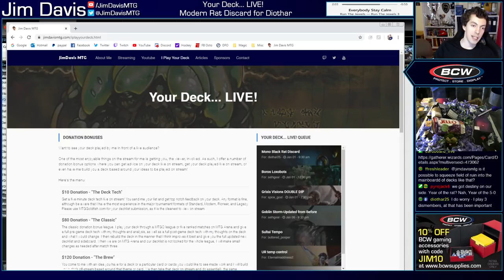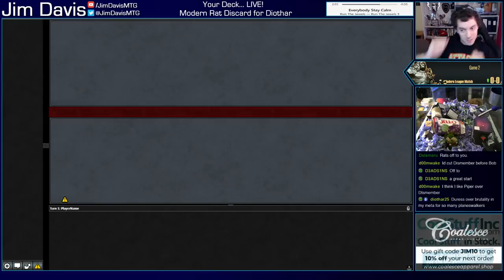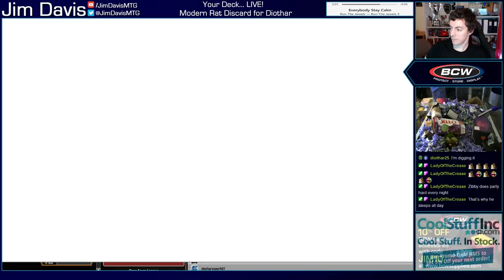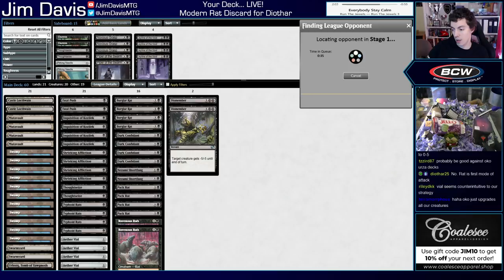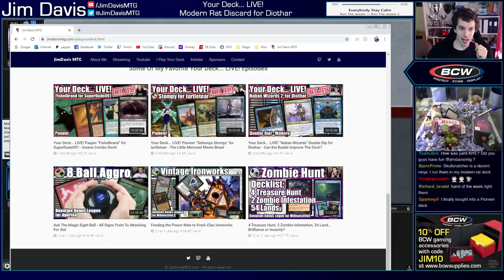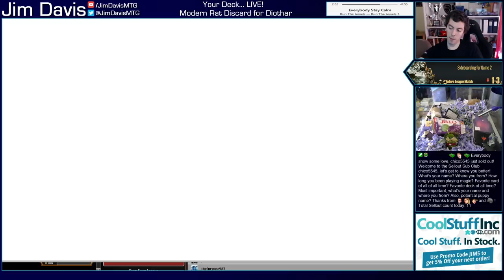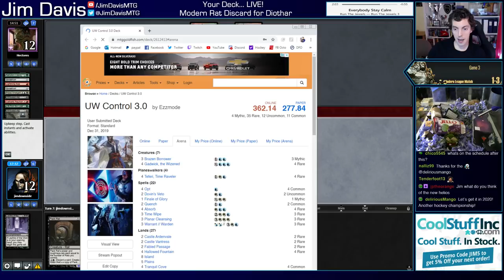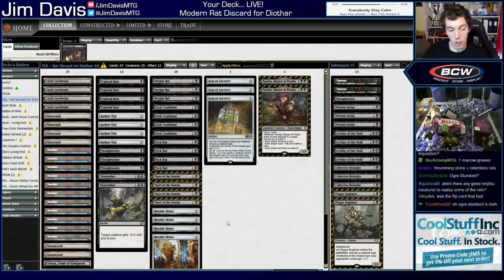Your Deck... LIVE! Modern Rat Discard for Diothar - Master Splinter Has Taught Us Well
Welcome to the next episode of...

Your Deck... LIVE!

The show where I play your deck live on stream and give my unfiltered feedback both before, during, and after the games! We're now open to the public! Full info on my new website at:

On this episode we try out Diothar's crazy Rat Tribal Discard deck!

Diothar
Rat Discard

4 Aether Vial
1 Basilisk Collar
4 Burglar Rat
2 Castle Locthwain
4 Dark Confidant
2 Urborg, Tomb of Yawgmoth
2 Fatal Push
4 Inquisition of Kozilek
4 Mutavault
2 Nezumi Shortfang
4 Pack Rat
4 Typhoid Rats
4 Shrieking Affliction
11 Swamp
2 Swarmyard
2 Thoughtseize
2 Ravenous Rats
2 Dismember

2 Pithing Needle
3 Noxious Grasp
2 Duress
2 Piper of the Swarm
2 Thoughtseize
4 Leyline of the Void

UPDATED LIST:

4 Aether Vial
3 Burglar Rat
4 Castle Locthwain
4 Dark Confidant
2 Urborg, Tomb of Yawgmoth
4 Mutavault
1 Yawgmoth, Thran Physician
4 Pack Rat
4 Typhoid Rats
11 Swamp
2 Swarmyard
2 Thoughtseize
2 Inquisition of Kozilek
2 Dismember
2 Icon of Ancestry
1 Rankle, Master of Pranks
4 Metallic Mimic
4 Piper of the Swarm

1 Yawgmoth, Thran Physician
1 Noxious Grasp
2 Fatal Push
2 Thoughtseize
4 Leyline of the Void
3 Collective Brutality
2 Plague Engineer